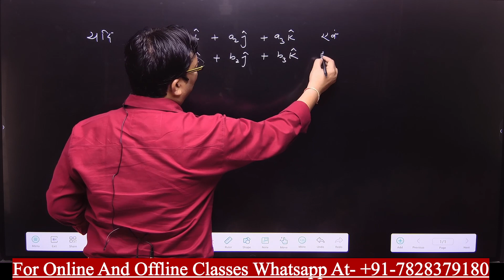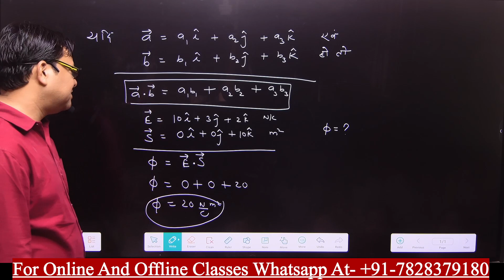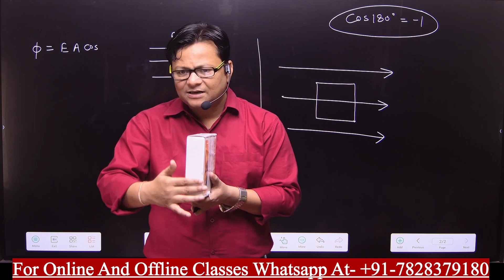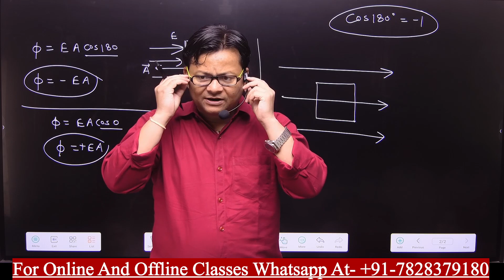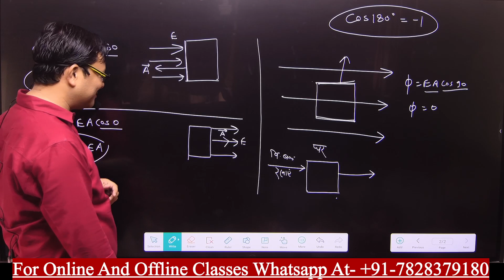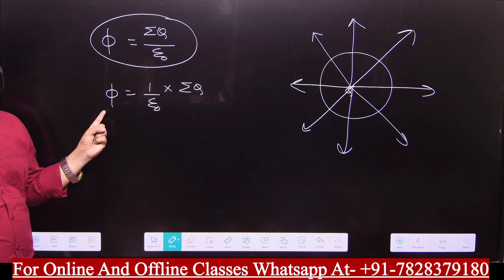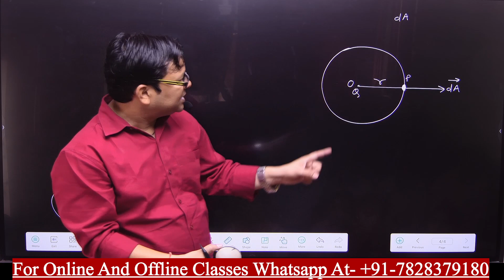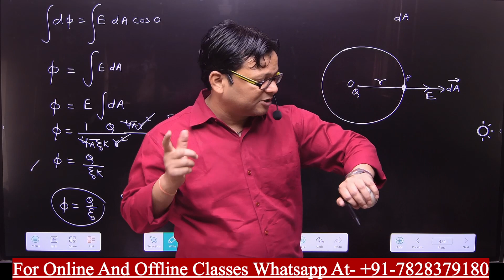12th Hindi Medium Chapter-1 Day-20 || By- Er. Nilesh Kumar Gupta